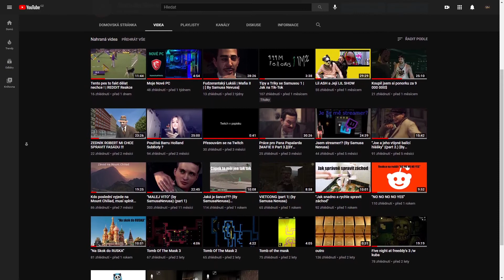Zazvonil zvonec, a Samusy byl konec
F

Edit by : CzechMit